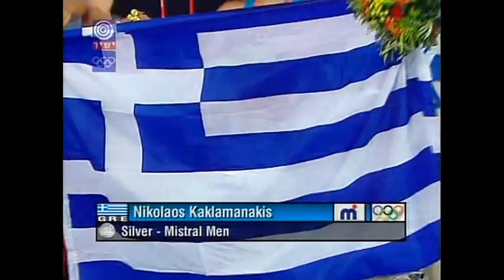גל פרידמן מקבל מדליה אולימפית באתונה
טכס קבלת המדליה האולימפית הישראלית באתונה בנוכחות השופט הבינלאומי אהרון בוצר